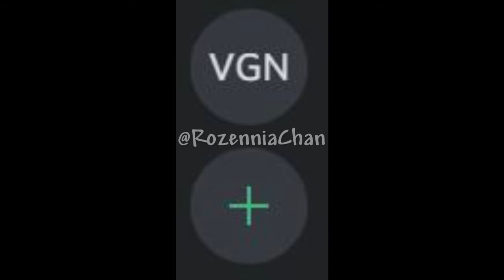Eden Eternal shutdown meme 2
Credit: Bastille - Pompeii